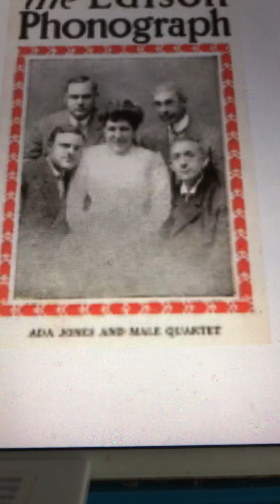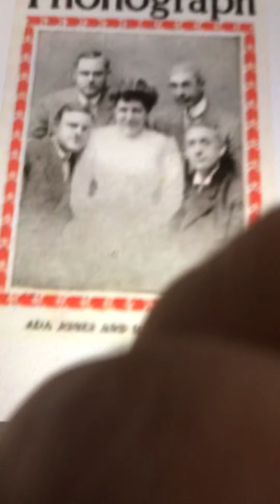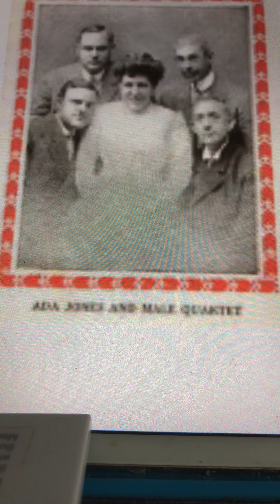Hippity hop American Quartet 1920